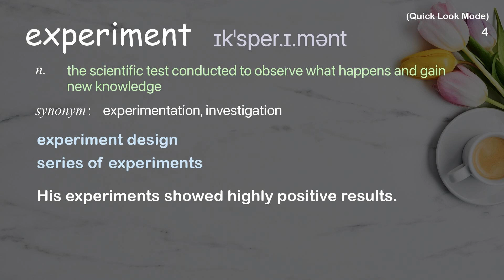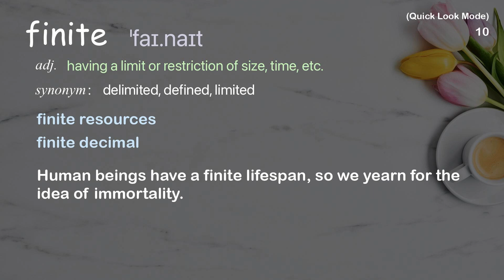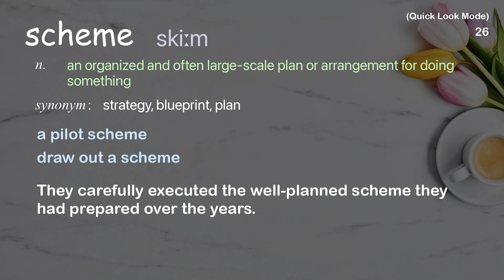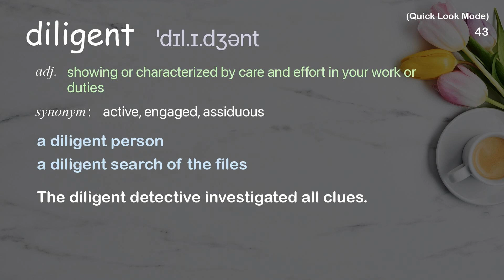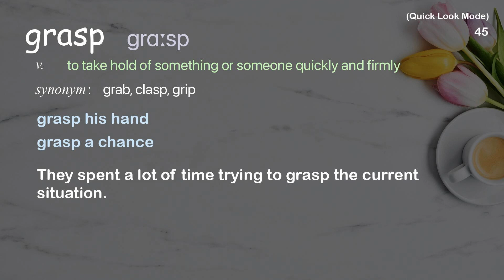46 Academic Words Quick Look Ref from "Jeff Dekofsky: The Infinite Hotel Paradox | TED Talk"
■PLEASE NOTE